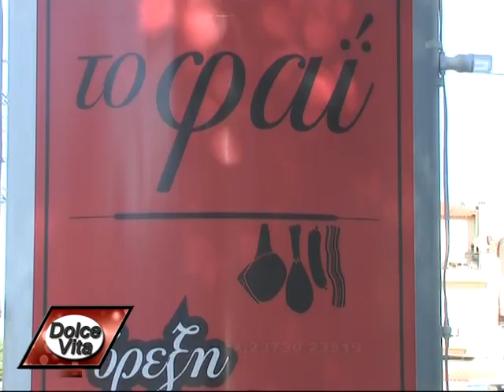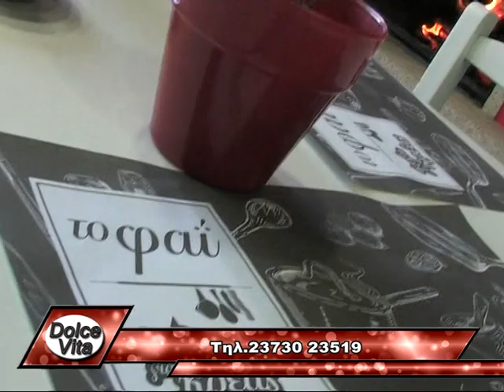Dolce Vita 31/01/2013 "ΒΙΚΥ ΑΡΓΥΡΗ+ΜΙΛΤΟΣ ΒΙΤΟΥΛΗΣ"(Γ)